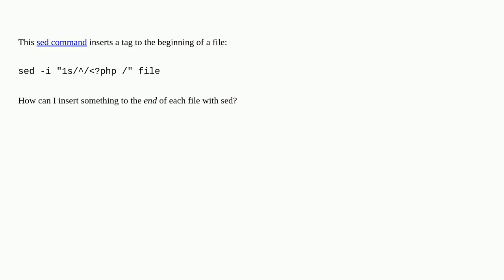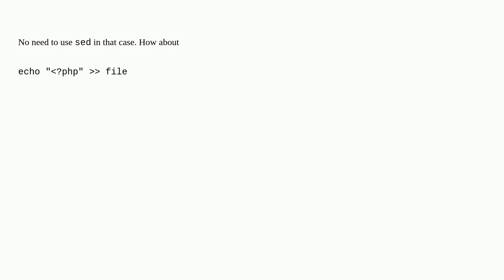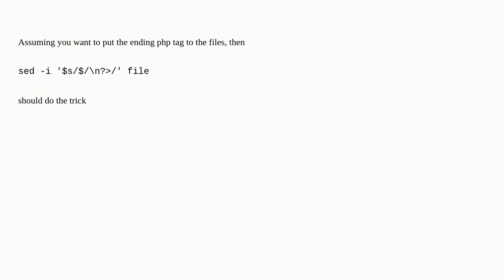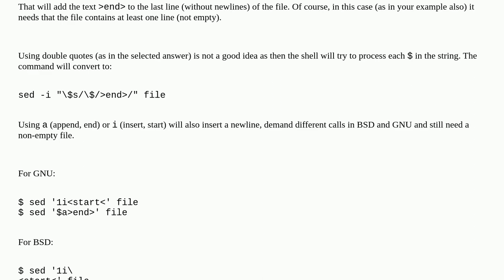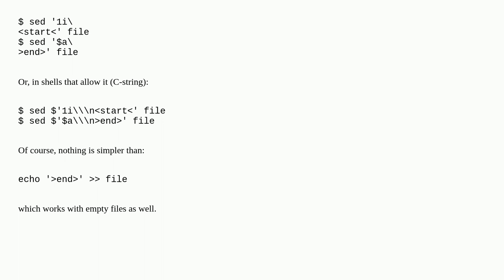Unix: SED: insert text after the last line?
SED: insert text after the last line?

A special thanks goes out to the awesome community

  sed